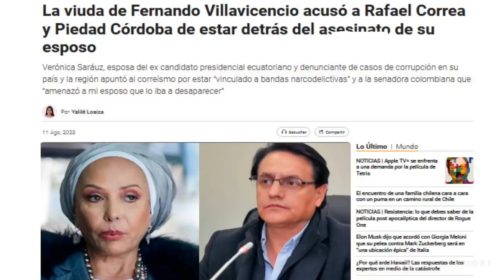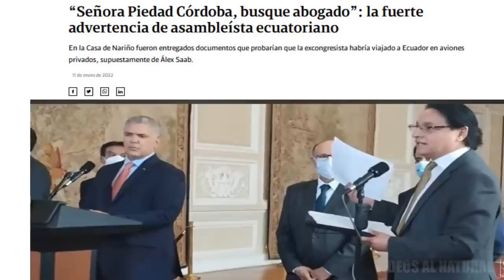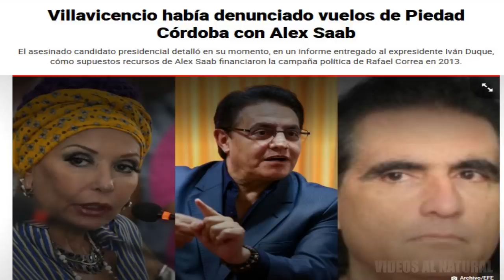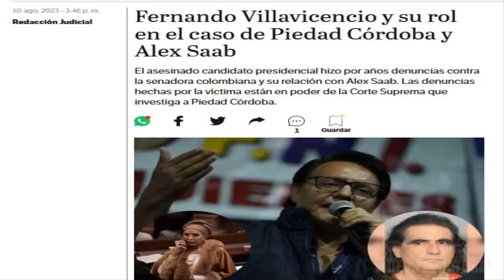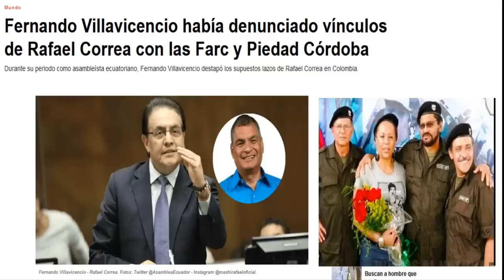LA FUERTE ENTREVISTA DE PIEDAD CORDOBA CONTRA FERNANDO VILLAVICENCIO TRAS GRAVES HALLAZGOS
Esta fue la fuerte entrevista de Piedad Cordoba a un medio del ecuador hace algunos meses  tras las denuncias del  candidato a la presidencia de Ecuador, Fernando Villavicencio, pues este había denunciado nexos y cercanías entre la senadora Piedad Córdoba y el extraditado Álex Saab, señalado de ser testaferro del régimen de Nicolás Maduro